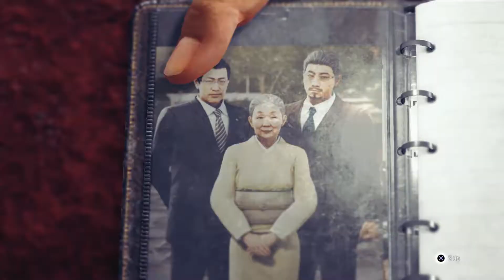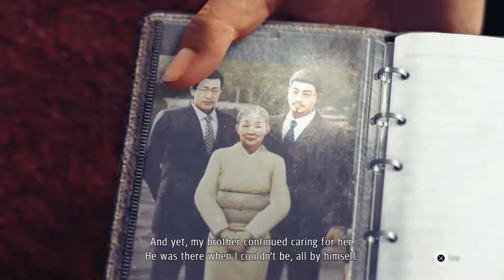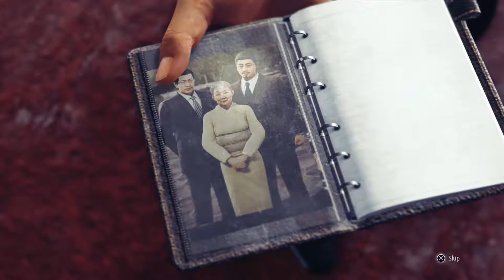Judgment - Walkthrough No Commentary - Part 29 [PS4 PRO]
Genre: Action
Rating: Rated "M" for Blood, Intense Violence, Partial Nudity, Sexual Content, Strong Language, Use of Alcohol

From the team that brought you the critically acclaimed Yakuza series comes Judgment, a gritty tale of disgraced attorney Takayuki Yagami in his quest for redemption. Haunted by his past, he takes up arms as a private detective, clawing his way through Kamurocho’s underground crime network to investigate a string of grisly murders. In this psychological thriller, the balance between justice and mercy teeters on the edge. Track suspects, discover clues, and bring evidence to court - but be careful, there are dark characters at every turn. Can you distinguish between friend and foe? Take advantage of two unique battle styles to take down adversaries in electrifying encounters. Packed with Hollywood-worthy combat sequences and cinematic twists and turns, this mystery will surely keep you on your toes.